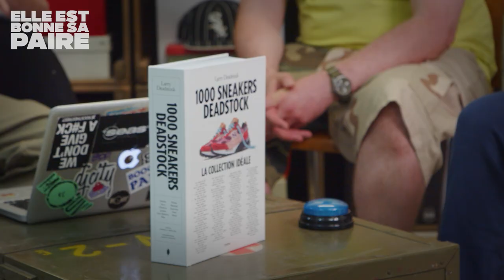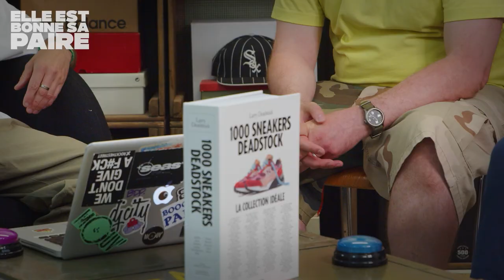La Bagarre ! Sneakers, ciné et séries avec Larry Deadstock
Affrontement au sommet autour de la sneaker au ciné et dans les séries avec @LarryDeadstock en invité/participant légendaire. La bagarre c'est un jeu certes mais c'est aussi de la culture et de la mauvaise foi, le tout saupoudré d'un arbitrage approximatif. ❤️

Elle est bonne sa paire, c'est l'émission consacrée à la culture sneaker (mais pas que), animée par Muxxa avec Holycamille, Clems, Thomas Giorgetti et Séga Kanouté (ou pas).

Réal + montage : Tristan Tilloloy
Cadrage : Ethan Fraisse
Produit par l'association L'Amicale du Soulier de Sport.

Menu :
00:00 - Intro
00:27 - La vraie intro
03:22 - Vérification de souliers
05:51 - Quel paire/coloris porte Tom Hanks dans Forrest Gump ?
07:05 - Quelle est la base des bottes du Batman de 1989 ?
07:50 - Que porte Woody Harrelson dans White Men Can't Jump ?
09:40 - Quelle paire s'offre Denzel Washington dans "He Got Game" ?
10:34 - Comment s'appelle le film sur la signature du deal de Michael Jordan chez Nike ?
11:39 -  Quelle paire a le plus porté Will Smith dans "Le Prince de Bel-Air" ?
13:01 - Quelle paire porte Uma Thurman dans Kill Bill ?
15:01 - Quelle paire porte Sylvester Stallone dans "Rocky II" ?
16:39 - Quelle est le dernier prix de vente de la Nike Mag ? (2016)
19:47 -  Bisous